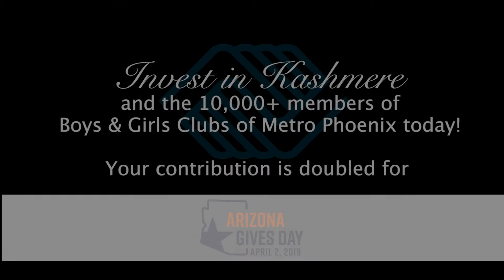Meet Kashmere AZ Gives 2019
Kashmere loves her Club. In fact, she wants to work at the Club when she grows up because she sees her branch as her second home. She's had so many opportunities to enjoy sports, field trips and more thanks to the Club and thanks to donors like YOU!